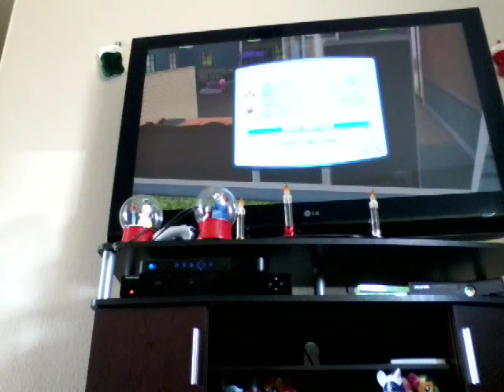Pixie Mafia plays Sims 3 w/ Scootaloo Tutti aka Pixie Mafia's Grandma pt2